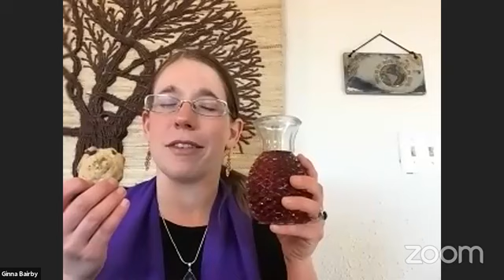"O Little Town of Bethlehem: Humming a Sermon" - Advent 2, FPC Taos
First Presbyterian Church of Taos Worship for Sunday, December 6, 2020. Sermon on "O Little Town of Bethlehem". Reprinted / Podcast / Streamed with permission under ONE LICENSE A-706067.